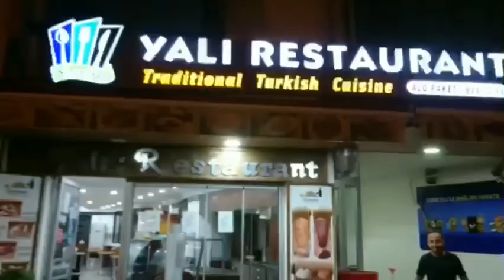Saatlerimiz 21:15 Ana Haber Bülteni Kaldığimiz Yerdem devam ediyor Ayrıntilar geliyor. CANLI YAYIN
Saatlerimiz 21:15 Ana Haber Bülteni
Kaldığimiz Yerdem devam ediyor
Ayrıntilar geliyor. CANLI YAYIN -LİVE KAŞ